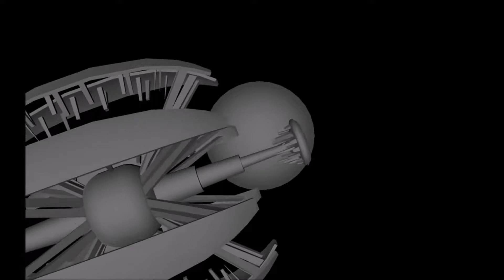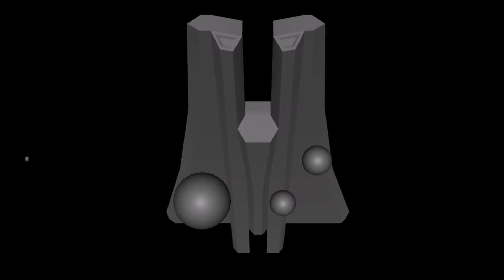Capital Ship Combat C^2 R4 Video